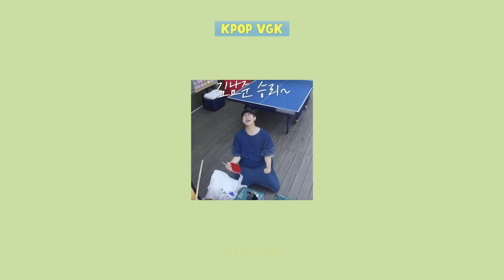Wait For BTS Destroy King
It has been ten years since their debut, but BTS has always remained loyal to their nickname, "King of Destruction." In BTS, most people remember the leader RM with a clumsy personality, having the power to destroy everything without control. Even Suga once told RM that he would shorten his life expectancy if he were near RM. So, in ARMY's subconscious, RM is always considered a dangerous member. However, if you carefully review the series of moments below, you suddenly realize that RM is one of many members who are clumsy and can destroy everything, as said. Who are those members? Let's find out with me in the video below!